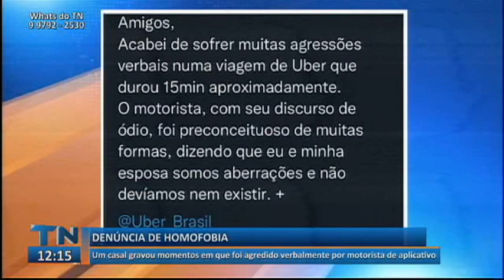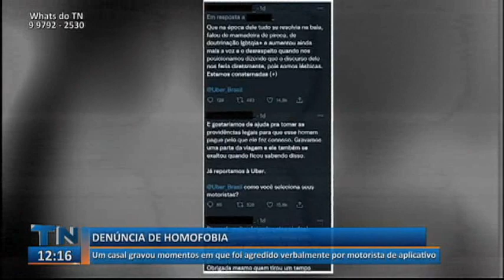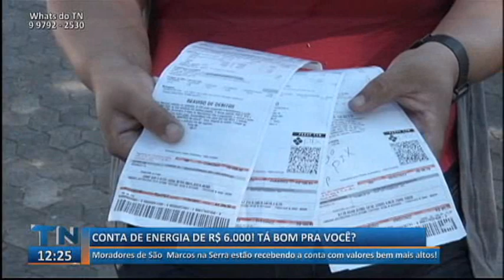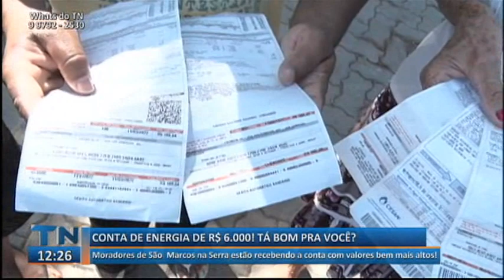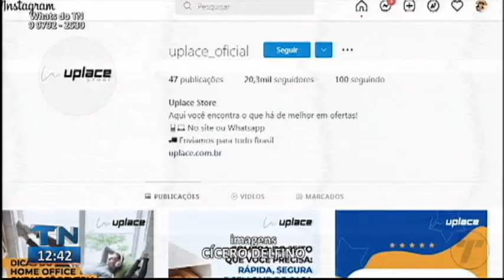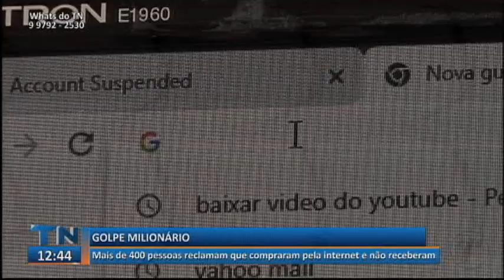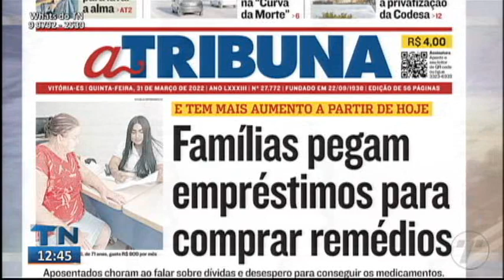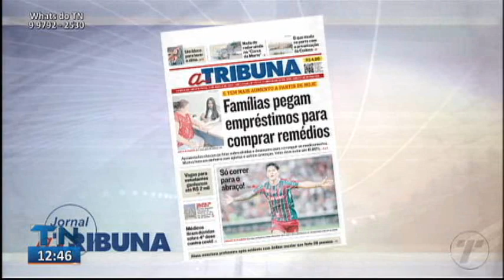Tribuna Notícias 1ª Edição 31 03 2022